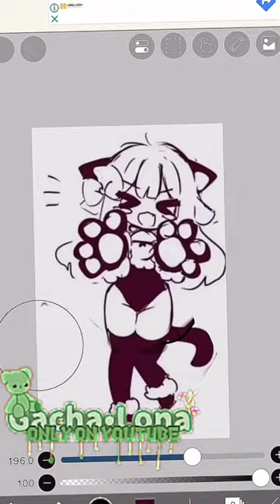Fixing proshipper arts